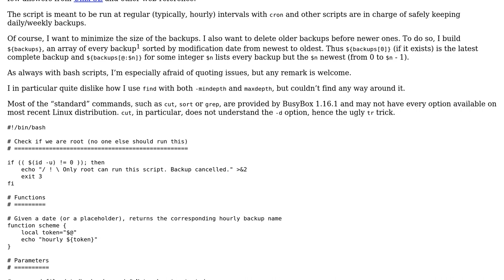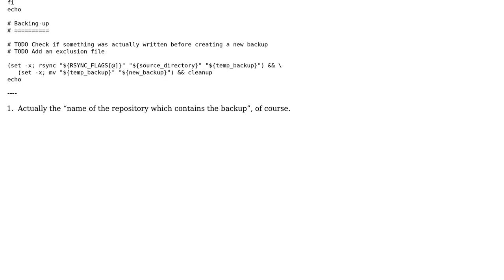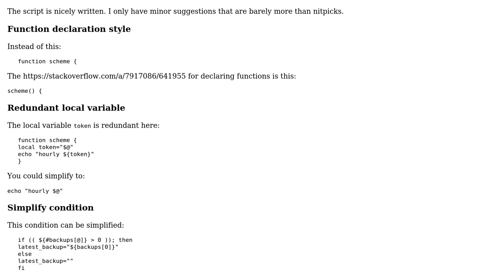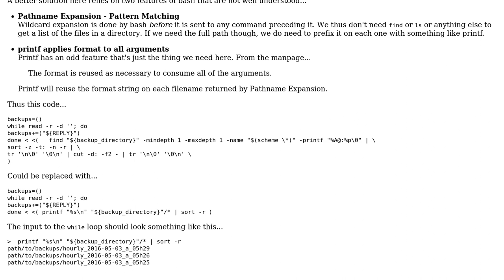Code Review: Yet another bash backup script, using rsync --link-dest (2 Solutions!!)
Code Review: Yet another bash backup script, using rsync --link-dest

With thanks & praise to God, and with thanks to the many people who have made this project possible! | Content (except music & images) licensed under CC BY-SA | Music | Images & others | With thanks to user janos user Edouard user DocSalvager and the Stack Exchange Network Trademarks are property of their respective owners. You are responsible for your own actions.